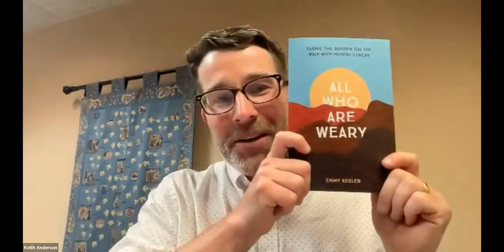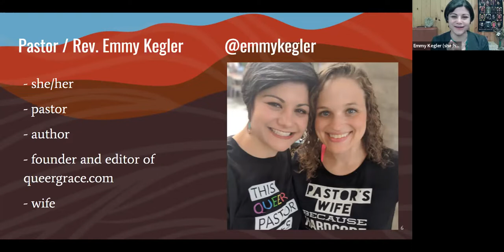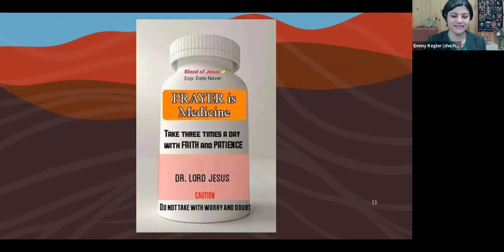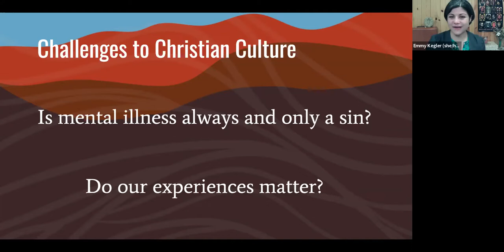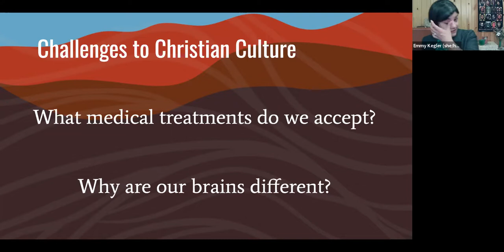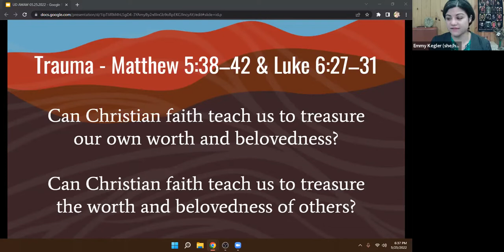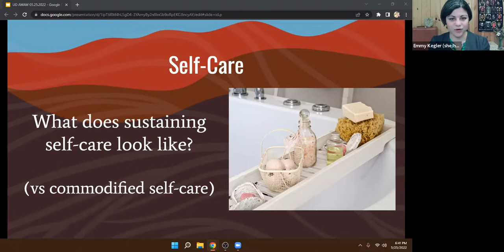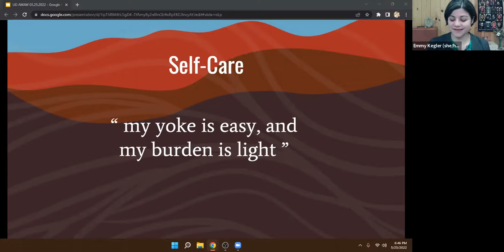Pastor Emmy Kegler, Mental Health Focus at UDLC Part 2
During MentalHealthAwarenessWeek at UDLC we have invited two guest speakers to share their insights. Our second mental health session will feature author of 'All Who Are Weary,' Pastor Emmy Kegler. Emmy Kegler is a pastor, author, and speaker called to ministry at the margins of the church, especially among LGBTQIA+ Christians.

For more information on our mental health focus ,and other mental health resources